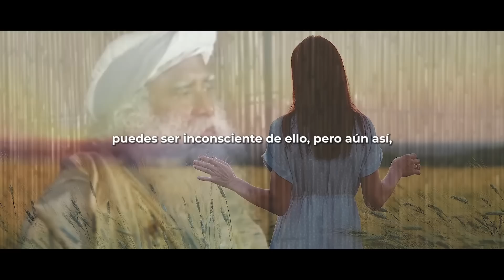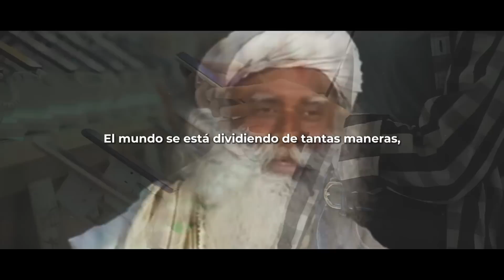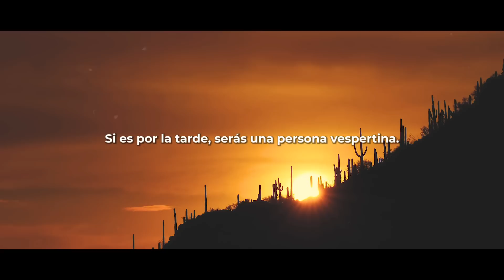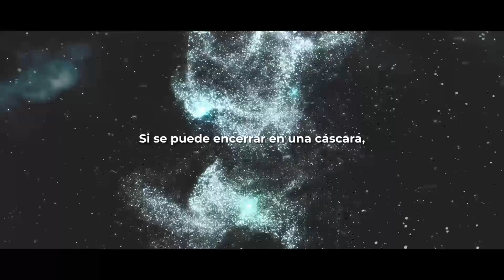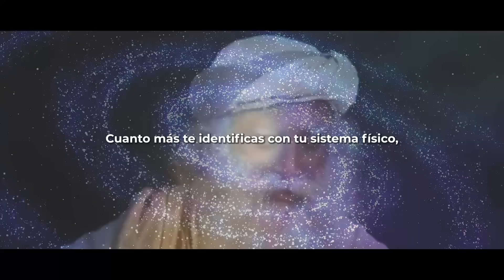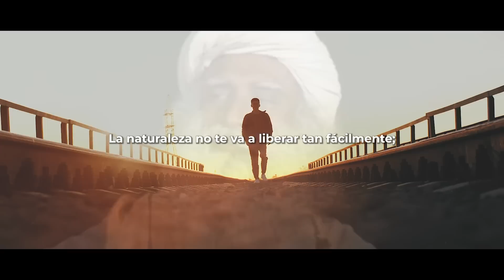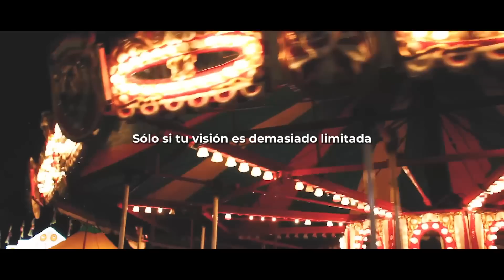"Por qué hacer YOGA?" | Sadhguru en español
De todas las cosas en el mundo que un ser humano puede hacer, ¿por qué yoga? Sadhguru explica que, ya sea que cantes, bailes o hagas lo que hagas, es una expresión de quién eres. El yoga no es una expresión, sino que se trata de determinar quién eres y la naturaleza de quién deseas ser.